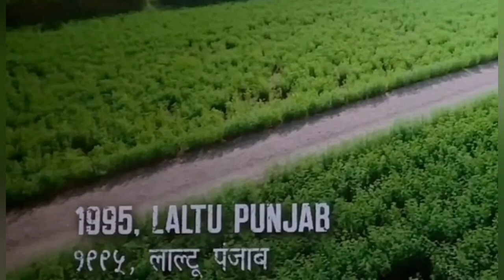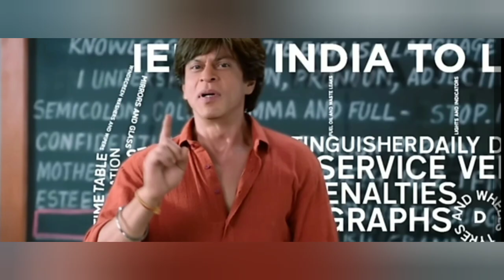Dunki Movie Explained In Telugu | Dunki Full Movie